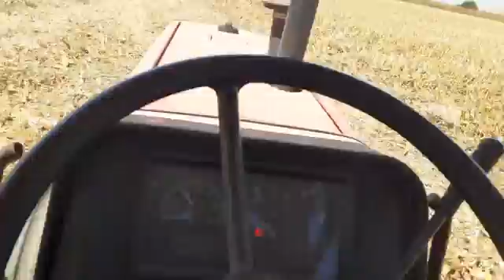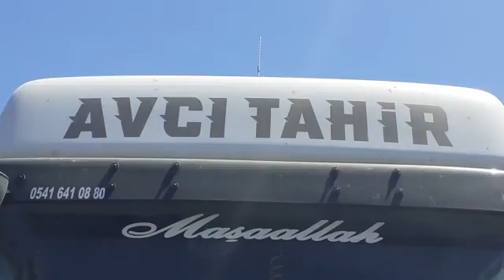NEW HOLLAND CX6080 BİÇERDÖVER.Corn harvest with the New Holland CX6080 Combine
New Holland CX6080 Biçerdöver ile mısır hasadı

NewHollandCX6080 teknik bilgiler
Çekiş2 WDAksesuarlarKlima, Tahıl kafası, Başlık römorku, Saman kıyıcıEkler6,7 litre 280 LE-s 6 henger NEF motor, 2013-asembe helyezésű a üzme, 1281 cséplő / 1675 motor üzemóra, 1 gazdás tető alatt tárolt gép. Bir gabona vágóasztalát fedett helyen tárolták'tır. 6,1m-es Varifeedes gabona adaptörrel, szállítókocsival, szalmaszecskázóval eladó. Bir kombájn szegmentált dobkosárral szerelt, nem kell a ferdét levenni, 6 szalmarázóládás.